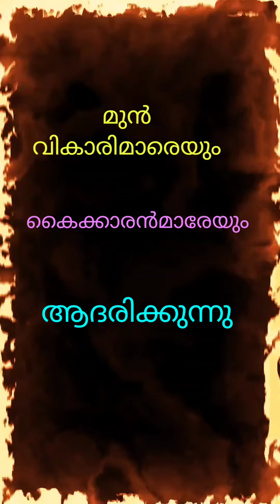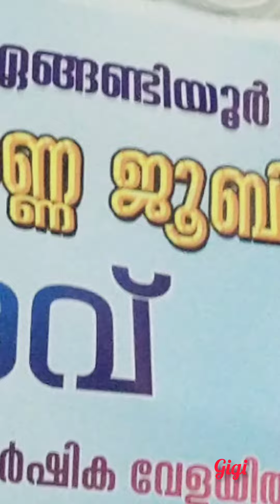ആദരവ്...2023 @ ST. THOMAS CHURCH ENGANDIYUR